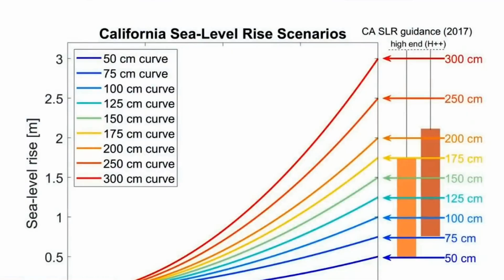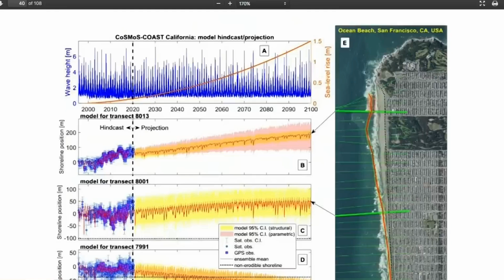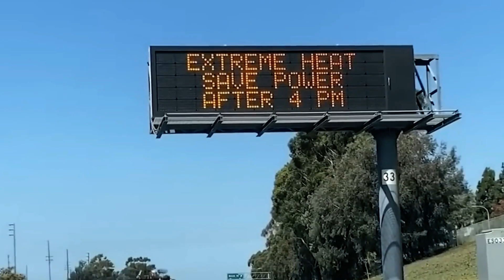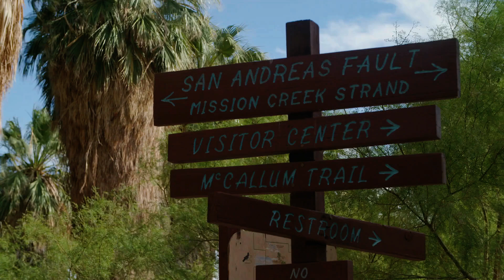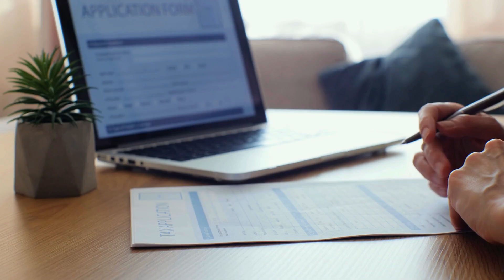The Truth About California's Climate Crisis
In this eye-opening video, we delve into the pressing environmental challenges facing California today. From rising sea levels and devastating droughts to the threat of wildfires and earthquakes, we explore what these changes mean for the state's 39 million residents.

🔍 What You’ll Learn:

The alarming rise of sea levels and its impact on coastal cities like San Francisco and Los Angeles.
The ongoing water crisis and the effects of prolonged drought on agriculture and urban life.
The increasing frequency and intensity of wildfires, along with their economic and health repercussions.
The ever-present threat of earthquakes in a state that sits on the Pacific Ring of Fire.
The political and economic ramifications of these environmental issues and the fight for a sustainable future.
💡 Join the Conversation: As California faces these daunting challenges, we want to hear your thoughts! Can California adapt and innovate to overcome these threats? What solutions do you think are necessary for a sustainable future? Share your opinions in the comments below!

👍 Don't Forget to Subscribe: If you found this video informative, please give it a thumbs up and subscribe for more content on climate change, environmental issues, and the future of our planet.

California climate crisis
rising sea levels
water scarcity
California drought
wildfires
climate change impact
environmental challenges
earthquake preparedness
renewable energy
climate resilience